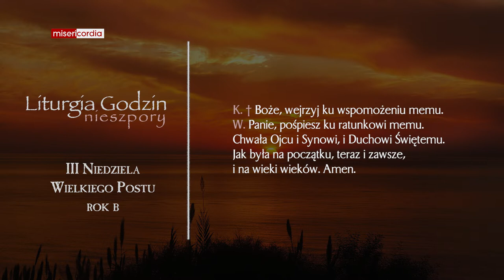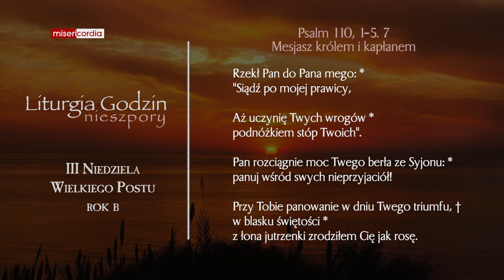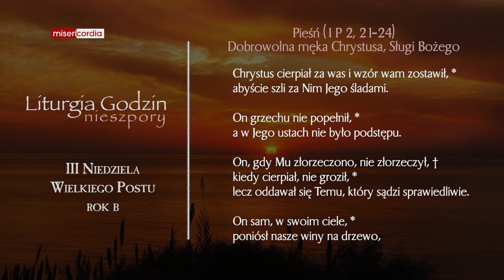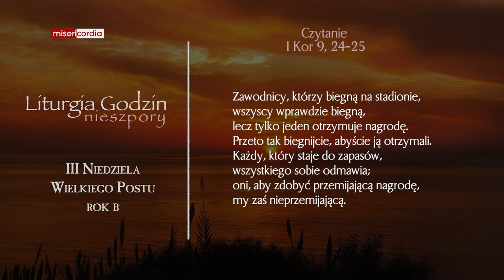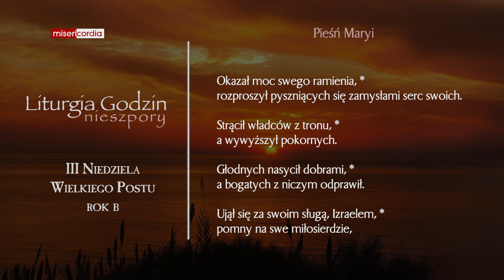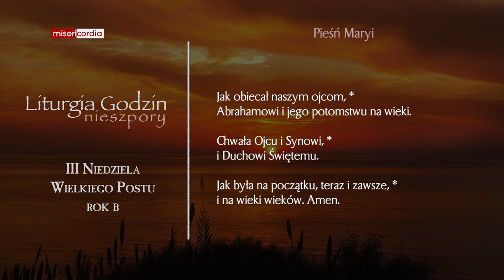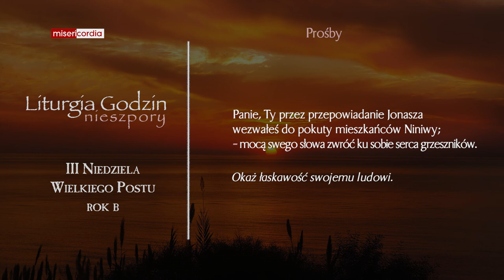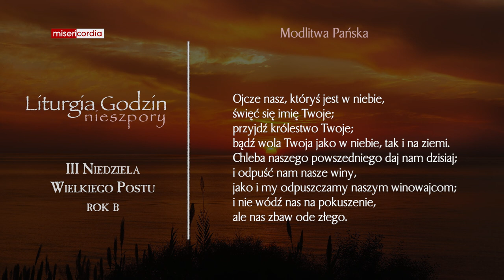Liturgia Godzin | II Nieszpory | III Niedziela Wielkiego Postu (rok B)